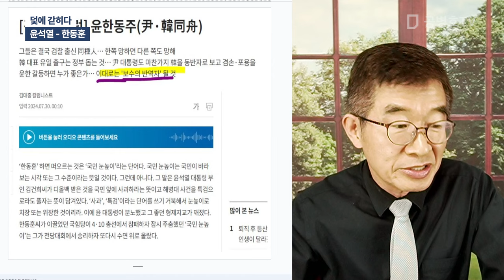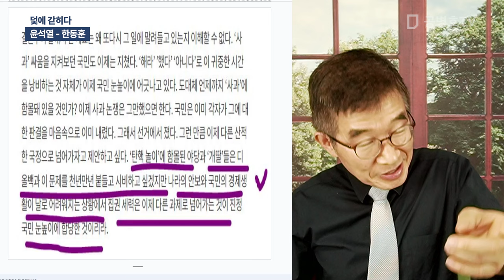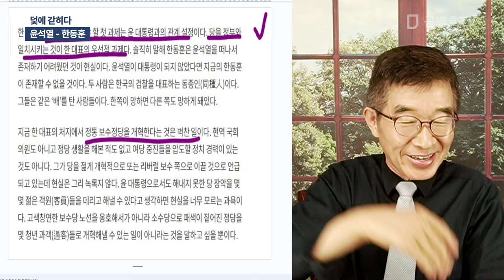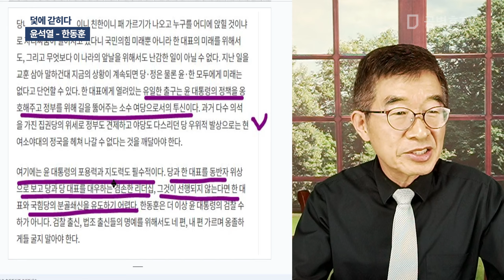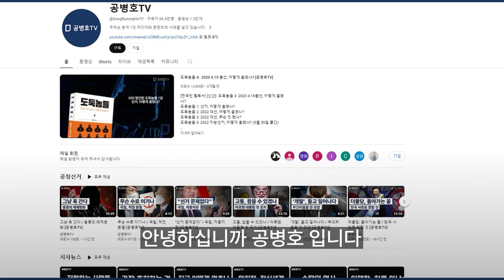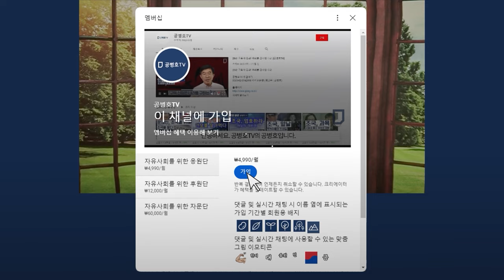덫에 갇히다 / 윤석열 - 한동훈 [공병호TV]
Bitcoin : 3MTW849AkP2ftLeSK2teZHMmzLu7Z83s9U